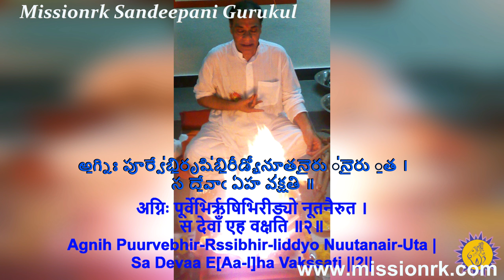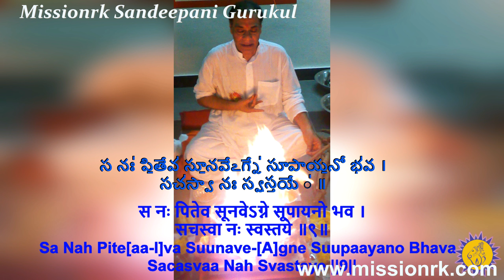Agni Suktam Chant By MastserRK - అగ్నిసూక్తం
Agni Suktam chant by Master RK

Everyone should chant Agni Suktam everyday , it gives more effect when chanted with master RK's voice
By chanting Agni Suktam you can gain health, wealth and prosperity